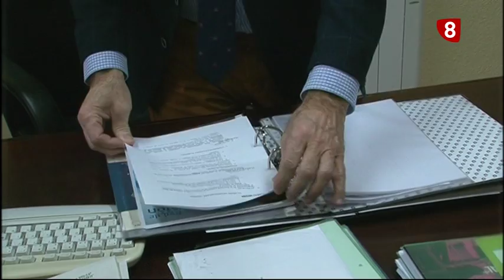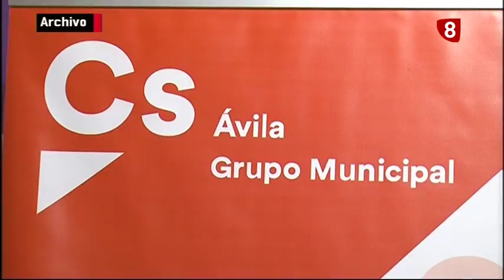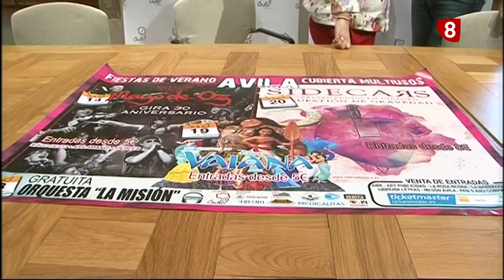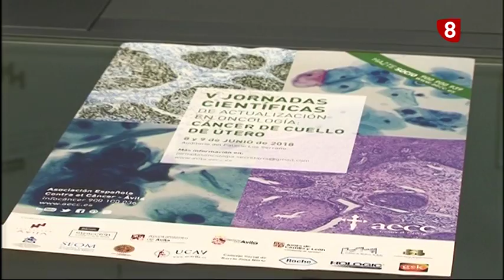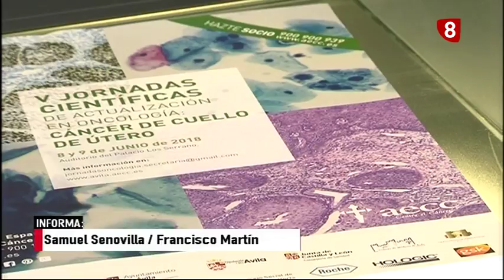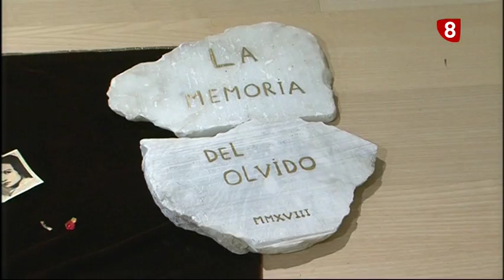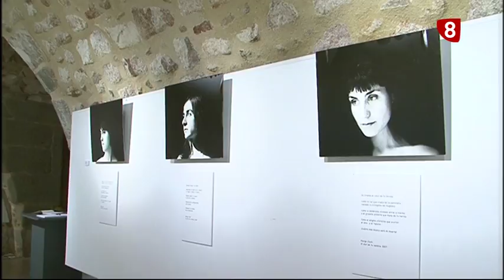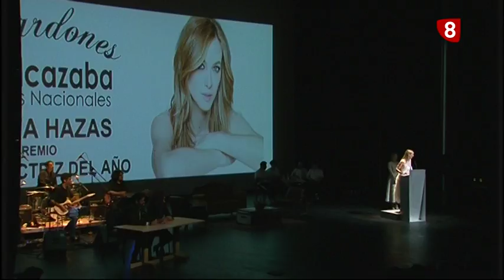INFORMATIVO LUNES EDICIÓN MAÑANA 4-6-18